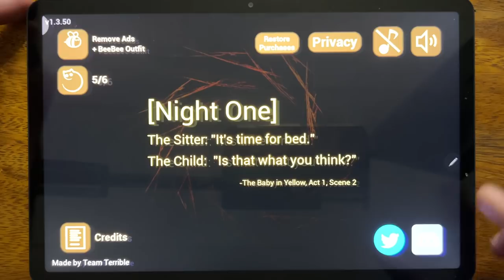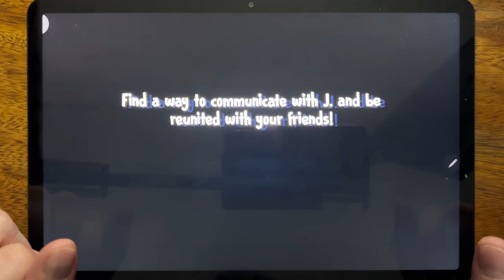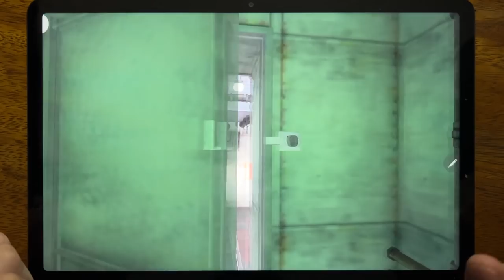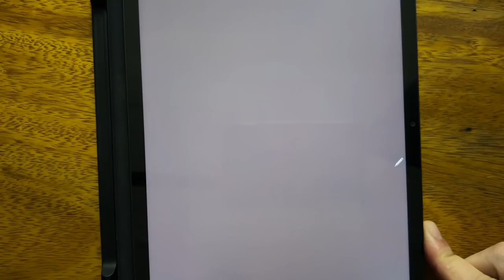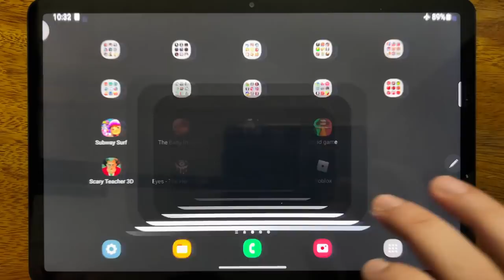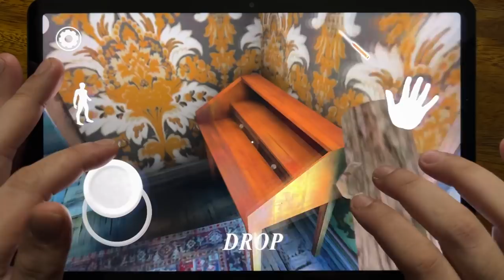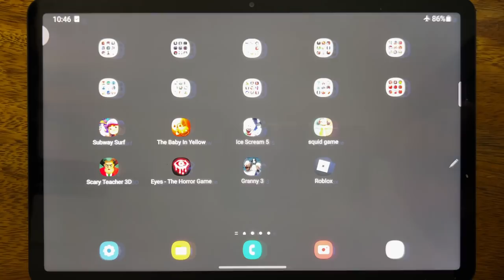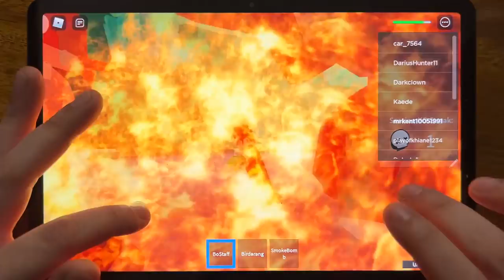Subway Surfers, The Baby In Yellow, Ice Scream 5, Squid Game, Scary Teacher 3D, Eyes.....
Subway Surfers, The Baby In Yellow, Ice Scream 5, Squid Game, Scary Teacher 3D, Eyes - The Horror Game, Granny 3, Roblox